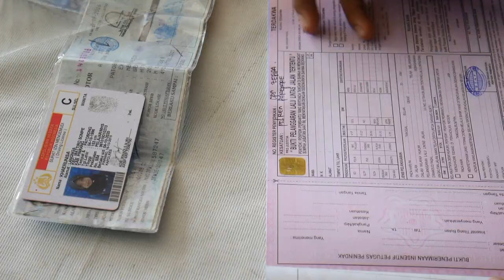Hari Terakhir Operasi Zebra Pelanggar tetap masih Banyak lohh !!!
Hari Terakhir operasi Zebra tahun ini sepertinya sangat memprihatinkan. dimana diharpkan pelanggar akan menurun drastis. Tapi ternyata kesadaran masyarakat amat sangat kurang. jadi tidak heran pelanggarnya tetap masih banyak yang terjaring.